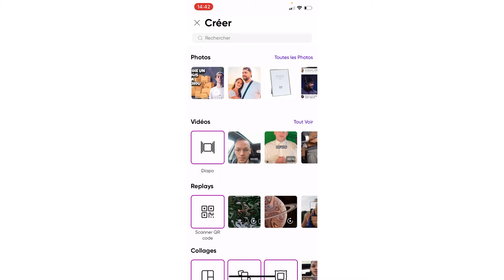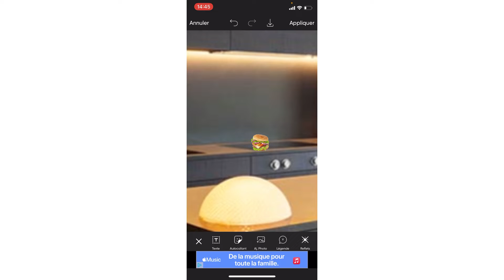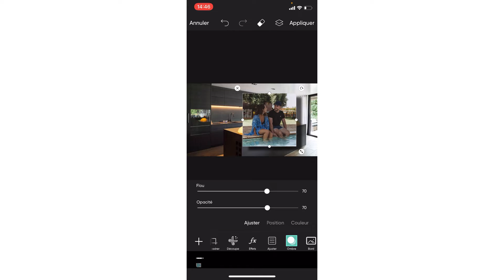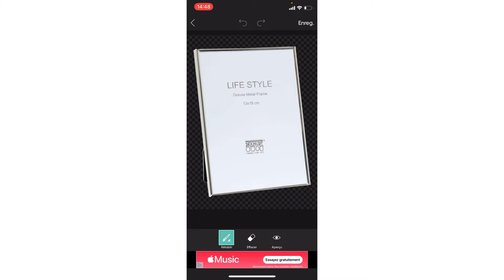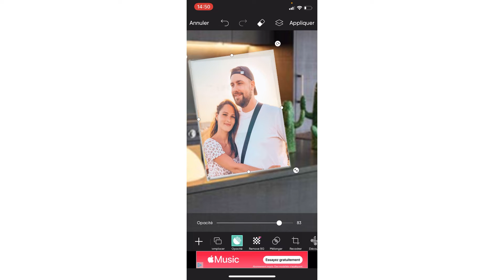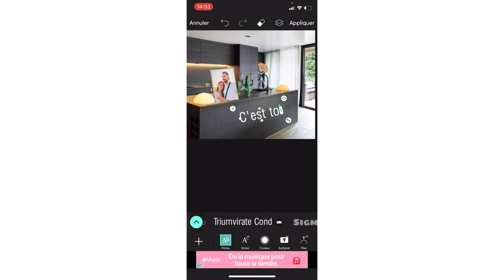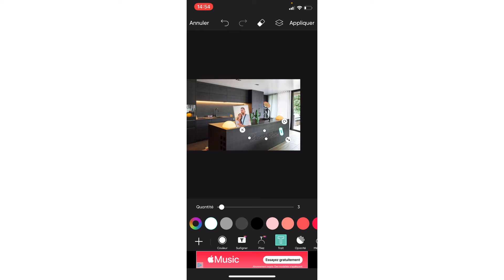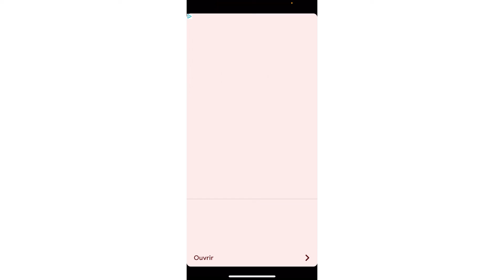JE RÉALISE LA COVER DU SON « C’est toi » de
(J’ai oublié de rajouter le trophée YouTube.. je l’ai rajouté sur l’original que vous pourrez retrouver sur mon twitter!)

2K Abonnés = Live 12h(24h)
Bonne Vidéo !
Bro